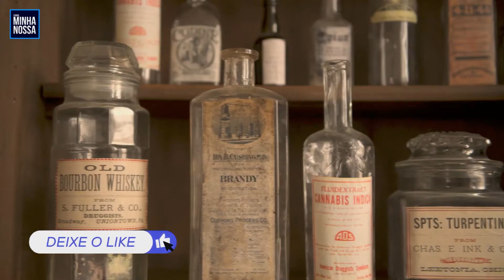5 HOSPITAIS ABANDONADOS MAIS ASSUSTADORES DO MUNDO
Faça uma doação em qualquer valor para ajudar nosso canal.
Construções abandonadas sempre trazem medo a que visita, e quando se trata de hospitais com histórias marcantes é ainda mais assustador.